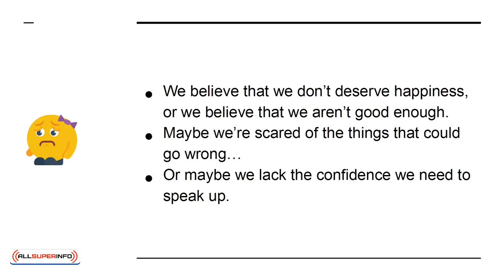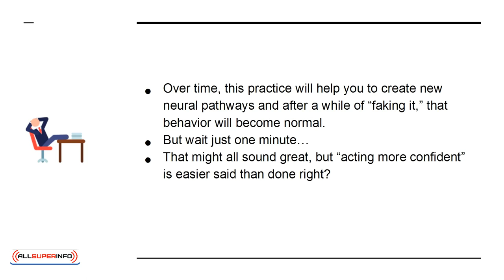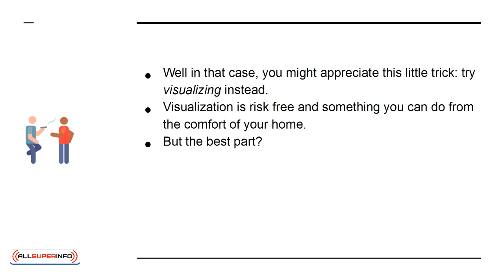06 How to Condition Your Mind to Attract Anything You Want